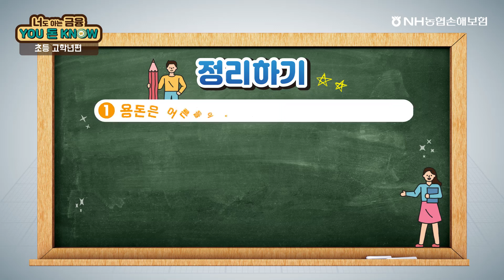[1사1교 금융교육]아는 언니의 너도 아는 금융 'YOU돈KNOW' 초등학교 고학년 편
[NH농협 손해보험]1사1교 금융교육

어려운 금융을 알기 쉽게 풀어주는 아는 언니의
너도아는 금융 'YOU돈KNOW' 초등학교 고학년 편